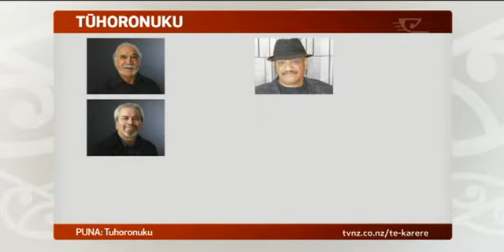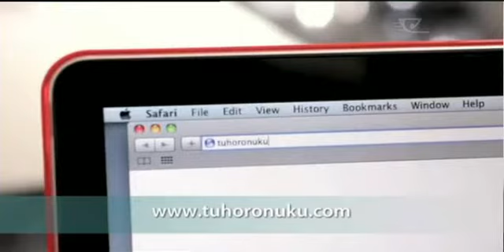Tūhoronuku board seek re-election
Ngāpuhi group Tūhoronuku will soon have a new board of representatives, but it's possible only half of those will be new faces. Nine of the 10 current members are seeking re-election including the current chair, Sonny Tau. But will he give up his other leadership role at the Rūnanga o Ngāpuhi?